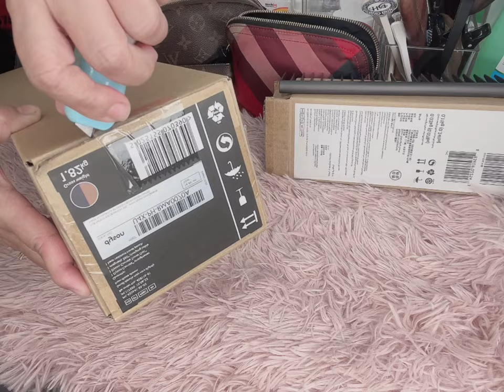Unboxing Haul | What I got for my Birthday | Pasalubong from my best friend from US